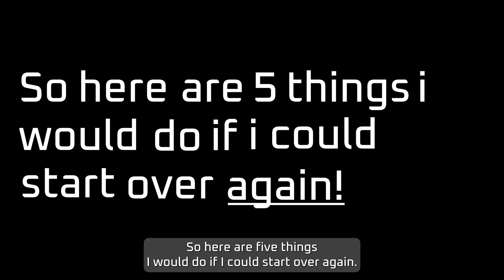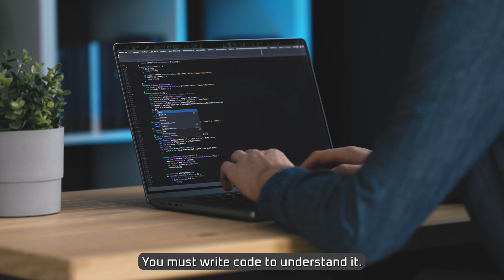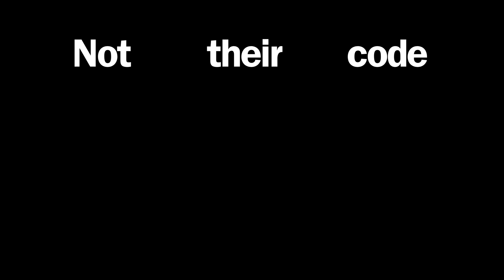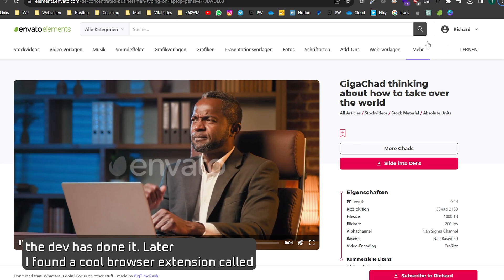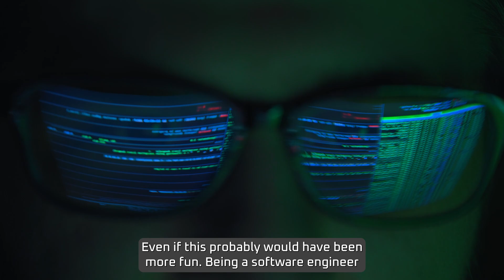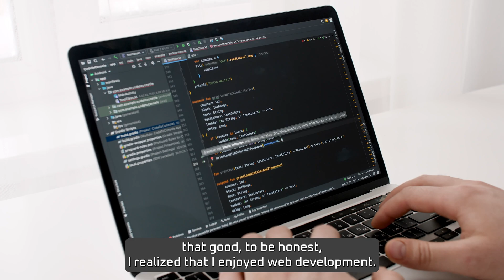How I would learn to code (if I could start over in 2024)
Thanks to ChatGPT for this fantastic 1:1 representation of my actual self in the thumbnail.

Timestamps ⌚:
0:00 - Intro
0:46 - Just start and do it
1:46 - Use AI to learn
2:33 - Copy from others
3:41 - Work autonomous
4:50 - Focus on 1
6:11 - Outro